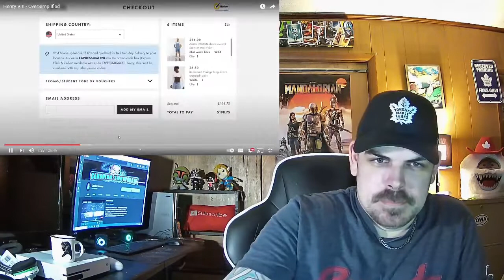Henry VIII - OverSimplified REACTION